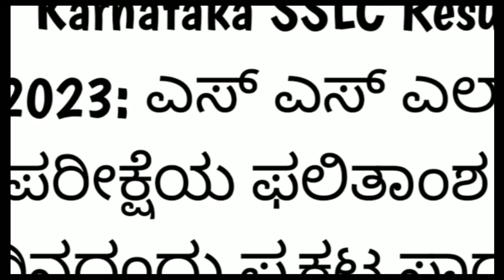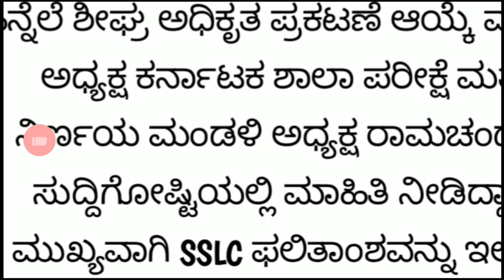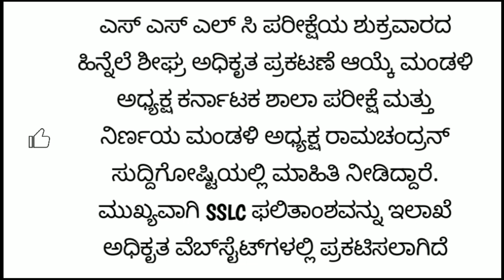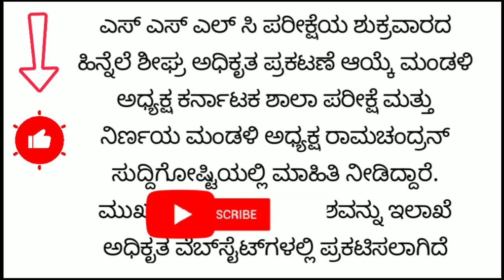sslc result data 2023 Karnataka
New video update sslc result live my first video 2023 ಎಸ್ ಎಲ್ ಸಿ ಫಲಿತಾಂಶ  ಪ್ರಕಟ ಯಾವಾಗ ಬರುತ್ತೆ ಅಂತ ನಿಮ್ಮ ಗೋತಾ ಎಸ್ ಎಲ್ ಸಿ ಹಾಗೂ ನಿಮ್ಮ ಮಕ್ಕಳ ಪರೀಕ್ಷಾ ಫಲಿತಾಂಶ ಪ್ರರಕಟ ಯಾವಾಗ ಬರುತ್ತೆ ಅಂತ ಈಗಲೇ ಈ ವೀಡಿಯೋ ನೋಡಿ ಇಲ್ಲಿದೆ ಹೊಸ ವರ್ಷದ 2023 sslc result live video